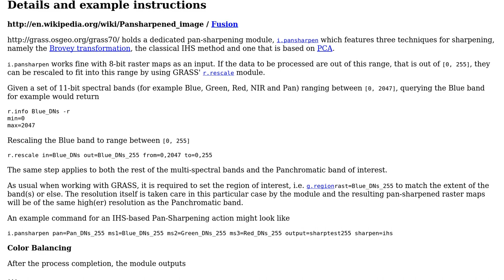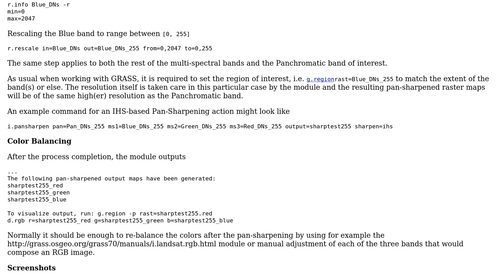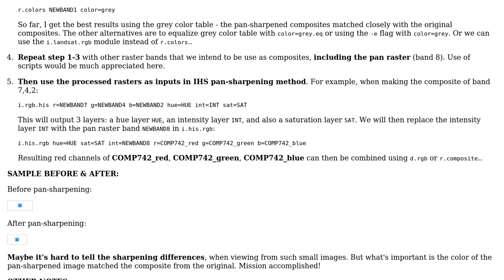GIS: How to color-balance false-composites of pan-sharpened Landsat images in GRASS?